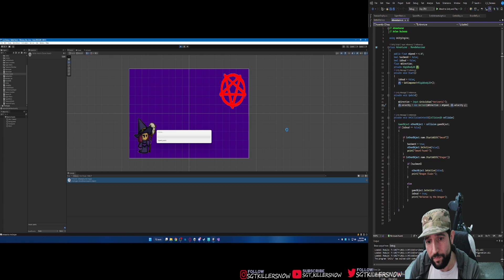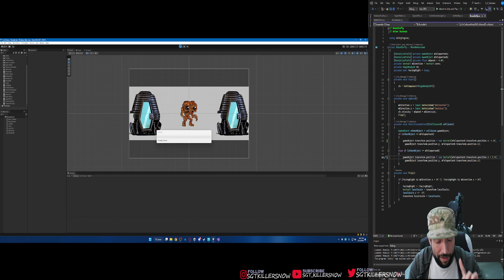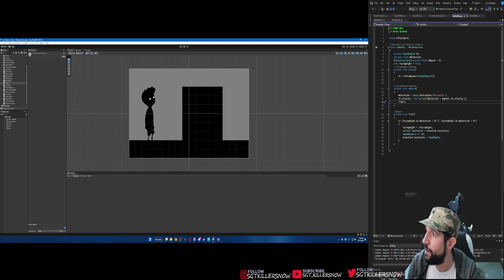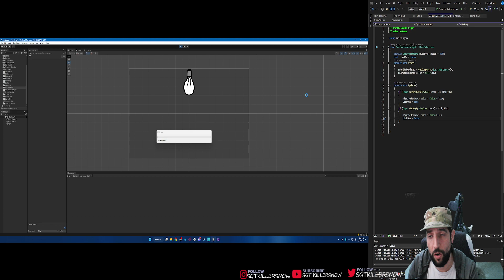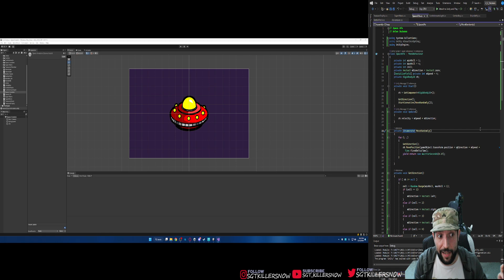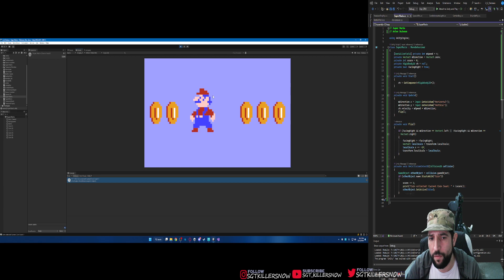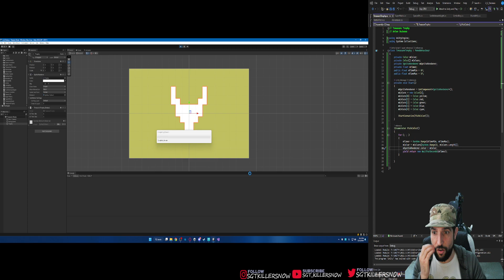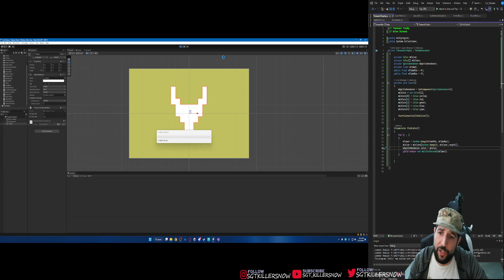Scripting Refresher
My ADHD bounce is going NUTS today but I just knocked these out over the course of about 4-5 hours (ran into minor snags). No I can't make the text bigger on the code, it would make it hideous and require scrolling vs just click it and rip it like I do.